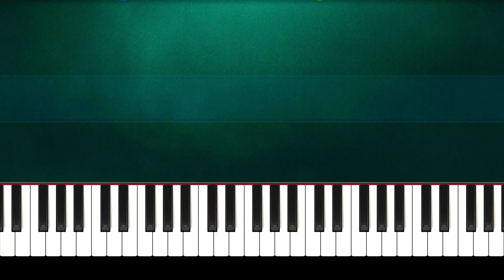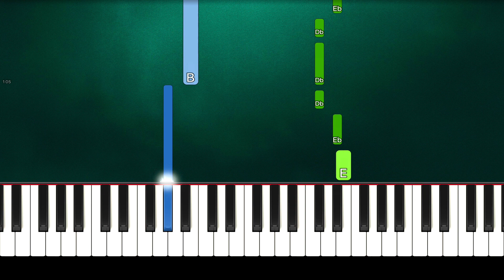Louis Tomlinson - Defenceless (Slow Easy Piano Tutorial) (Anyone Can Play)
Learn How To Play "Louis Tomlinson - Defenceless" Slow Easy Piano Tutorial (Anyone Can Play)

🎶  Arranged, Edited And Recorded By musichelpdude.